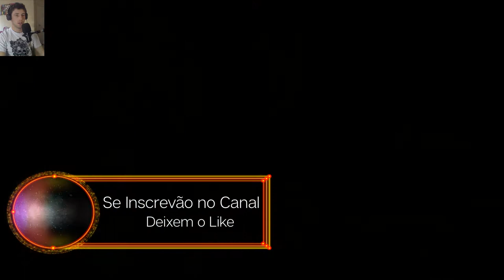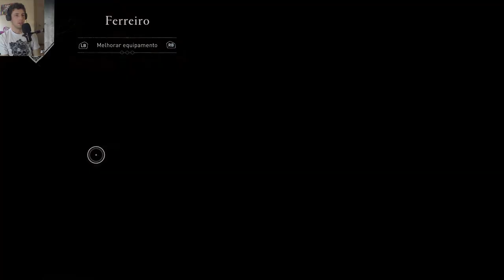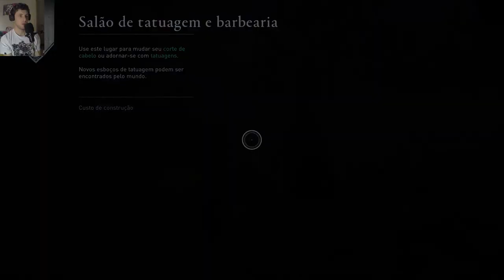Assassin's Creed Valhalla #13: Incursões Vikings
Massacramos DUAS ALDEIAS e ROUBAMOS comida e suprimentos para aumentar nossa base. Muito sangue e suor.